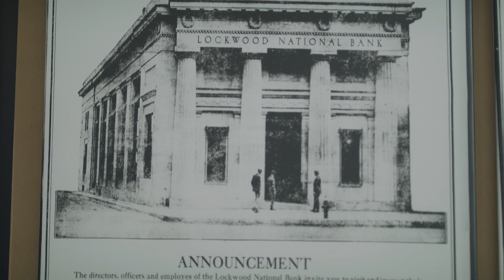Maverick Whiskey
Maverick Distilling - A Legacy of Texas History and Tradition

The IMG Studio had the distinct pleasure of working with Maverick Distilling, a company steeped in rich Texas history. Located just steps from the historic Alamo in San Antonio, Maverick Distilling is not only known for its premium spirits but also for its deep-rooted connection to one of Texas’ most iconic figures—Sam Maverick. A signer of the Texas Declaration of Independence and elected mayor of San Antonio in 1839, Sam Maverick played a pivotal role in shaping the history of Texas. Today, his descendants proudly carry on his legacy by running the distillery and continuing his time-honored traditions.

Maverick Distilling offers more than just exceptional whiskey; it’s a living tribute to the rich heritage of Texas. The video we produced tells the captivating story of the Maverick family and how they’ve preserved their ancestors’ legacy, not just through leadership but also through craftsmanship. What makes Maverick Distilling even more unique is that they still use Sam Maverick’s original whiskey recipe—the same recipe that was enjoyed by the heroes of the Battle of the Alamo. This connection to Texas history adds a layer of authenticity and pride to every bottle they produce.

Through engaging visuals and interviews with Maverick descendants, the video takes viewers on a journey through time, highlighting the distillery’s historic location near the Alamo and its commitment to preserving the spirit of independence that Sam Maverick embodied. We showcased the intricate process of whiskey-making, blending modern techniques with time-honored traditions to create a product that’s both high-quality and deeply connected to Texas’ storied past.

The video also focuses on Maverick Distilling’s mission to honor the resilience and determination of the men and women who fought for Texas’ freedom. By continuing to craft whiskey using the same recipe that those heroes drank, Maverick Distilling is able to offer its customers not just a drink, but a taste of history.

This project allowed us to blend history with craftsmanship, creating a video that celebrates both the past and present of Maverick Distilling. The IMG Studio is proud to have partnered with such a historically significant brand, sharing their remarkable story with the world.